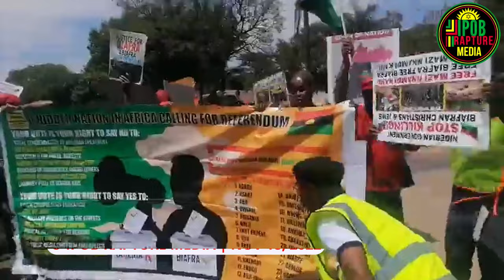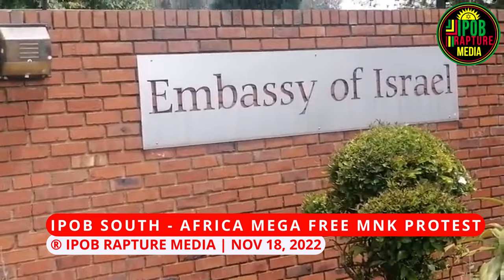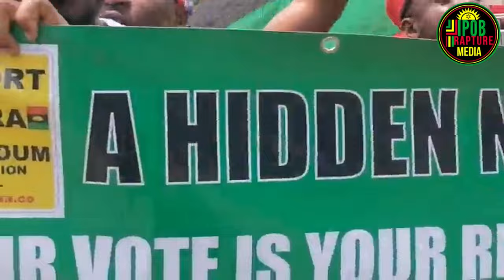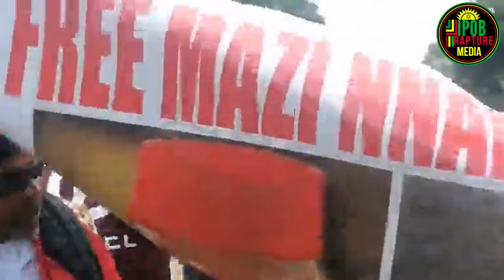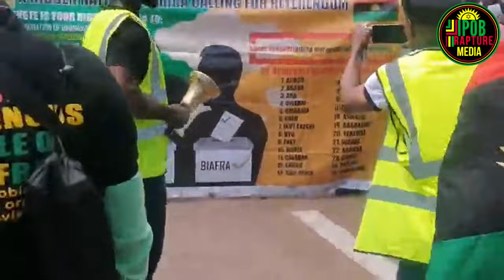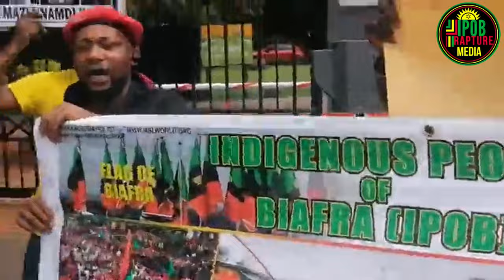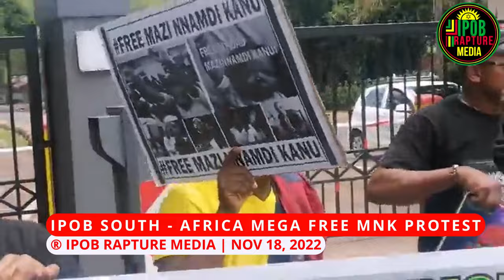IPOB SOUTH - AFRICA MEGA FREE MAZI NNAMDI KANU'S PROT£ST